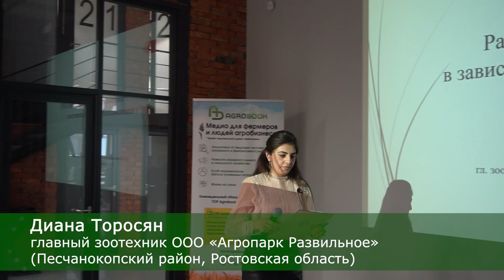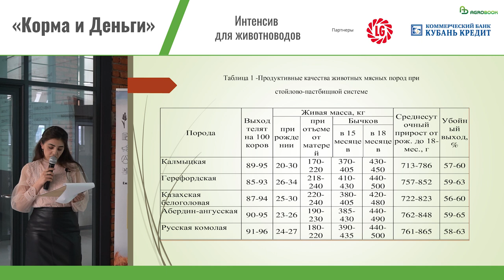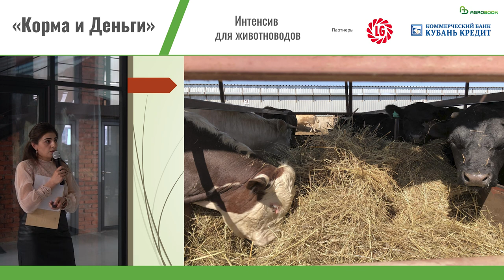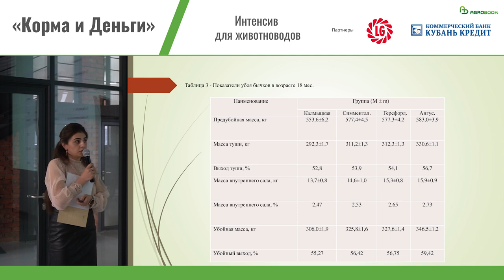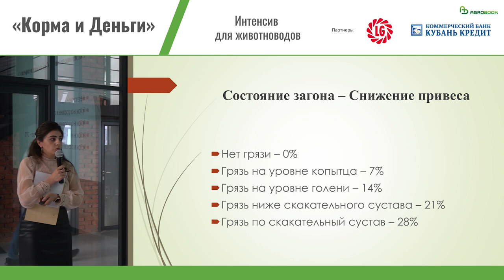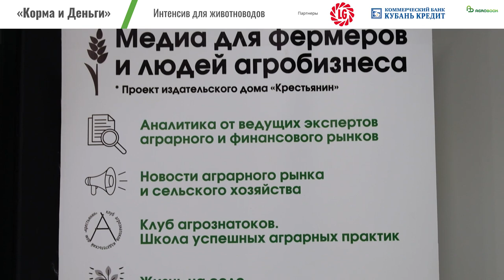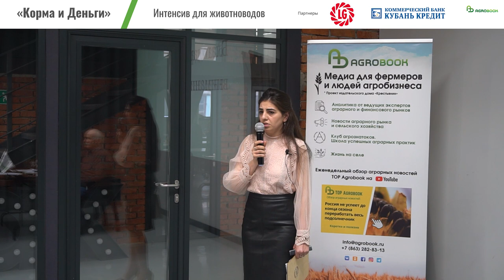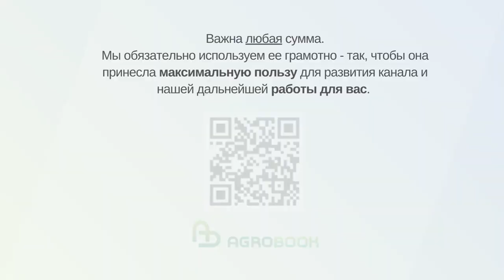Откорм бычков начинайте с раннего возраста" - Диана Торосян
Генетика значит многое и в мясном скотоводстве. Но при недостаточном питании телят в раннем возрасте генетические преимущества могут сойти на нет. Подробно об этом рассказала Диана Торосян, главный зоотехник ООО «Агропарк Развильное» (Песчанокопский район Ростовской области).

– Приплод до отъёма от матерей в 7-8 месячном возрасте обычно выращивается на полном подсосе. Телята в этот период содержатся на пастбище с матерями без дополнительной подкормки. Поэтому в полуторогодовалом возрасте их живая масса не достигает 500 килограммов, а варьируется от 370 до 430 кг. Среднесуточный прирост в этот период – максимум 865 граммов. Такой способ содержания нивелирует генетический фактор и показатели у животных разных пород становятся примерно одинаковыми, – рассказала Диана Сергеевна.

Банк "Кубань Кредит" - один из крупнейших и активно развивающихся банков юга России. Работает с 1993 года.

Это явление эксперт объяснила тем, что в условиях засушливых степей животные получают недостаточно питательных веществ, что впоследствии сказывается на продуктивных качествах животного.

Интенсифицировать выращивание молодняка надо буквально с первых дней жизни, считает Диана Торосян.

– Для этого у мест водопоя и отдыха коров можно организовать оборудованные базы для свободного входа и выхода телят и использовать подкормку. Тогда телята с 1,5-месячного возраста помимо молока матери и травы смогут поедать сочные и концентрированные корма, которые следует давать из расчёта от 8 до 17 мДж обменной энергии на голову в сутки. Содержание сырого протеина должно быть не менее 19,5-20%, причём лучшим источником протеина считается соя. Содержание сырой клетчатки должно быть не менее 4,5%, но не более 10%, а сырого жира – 3-4%. Для лучшего развития сосочков рубца к стартерным кормам можно примешивать цельное зерно овса или ячменя: пока телята находятся в подсосном периоде, они могут переваривать цельное зерно, – рассказала Диана Сергеевна.

Говоря об откорме скота, Диана Торосян рассказала об особенностях этого процесса в ООО «Агропарк-Развильное». Так, на комплекс животные поступают в возрасте шести-семи месяцев. Телята или бычки весом от 150 до 400 кг направляются в карантинные секции, где в течение 20-25 дней приучаются к условиям площадки,а именно – к вольному потреблению концентрированных кормов. Поначалу на концентратную часть приходится 10-15% рациона, но постепенно долю концентратов доводят до 60%.

– После карантинного периода животные переводятся в клетки откорма, где концентрированные корма они поедают вволю. У нас нет кормового стола, мы используем бункерные кормушки, которые снижают трудозатраты персонала.